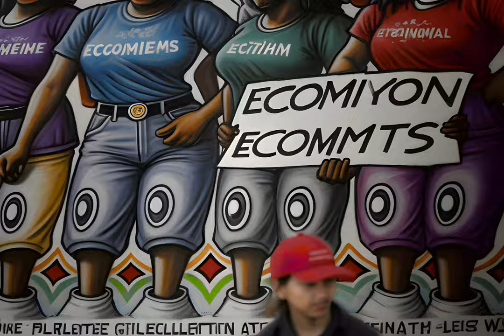Advent 2023 #12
day 12 in the "advent calendar" series.

images are made using Stable Diffusion with Deforum, and the music is made with a whole lot of hardware synths.